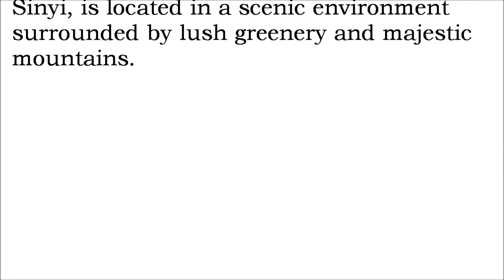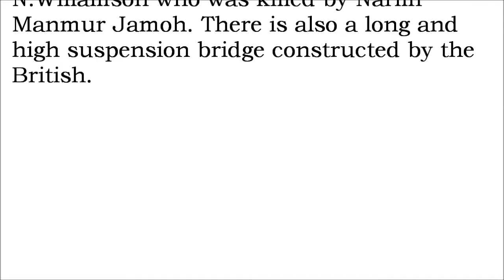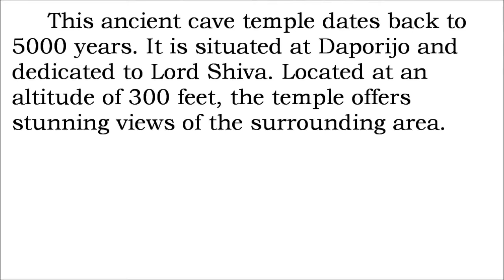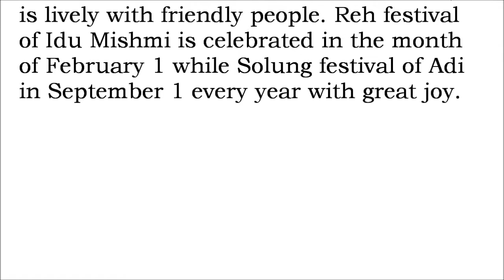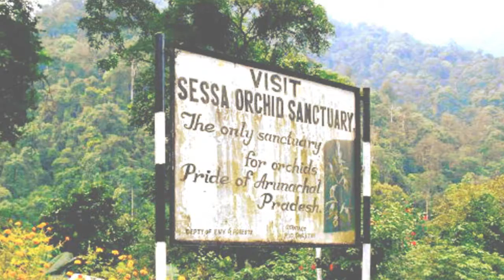TOP 10 PLACES TO VISIT IN ARUNACHAL PRADESH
Arunachal Pradesh holds the most north-eastern position of this country. It borders the states of Assam and Nagaland to the south, and shares international borders with Bhutan in the west, Burma in the east and the country of Tibet in the north. Exploring Arunachal's magnificent landscape tops the list; other activities include adventure sports, visiting cultural attractions and trekking.

1) Tawang Monastery
     It is located 10000 feet above Mean Sea Level. The 400-year-old Tawang monastery is the largest monastery in India and second largest in the world after the Potala Palace in Lhasa, Tibet. The monastery is three stories high. It belongs to the Gelug school of Mahayana Buddhism and had a religious association with Drepung Monastery of Lhasa.

2) Sessa Orchid and Eaglenest Wildlife Sanctuary
     Located in Bomdila. Sessa Orchid Sanctuary covers more than 100 square km area of land. Doimara and Tenga reserve forests form a part of this sanctuary. Eaglenest Wildlife Sanctuary covers an area of 217 square km. It is home to various birds like eagle, hornbill, kingfishers, ducks, Bengal tiger, langur, Asian elephant, black bear, red panda and many more.

3) Mehao and Sally Lake
     Both the lakes are easily accessible from Roing. Dense green forest with beautiful flowers and plants make it a photographer’s delight. There is a town, located at the foothill of the Mishmi Hill, it is lively with friendly people. Reh festival of Idu Mishmi is celebrated in the month of February 1 while Solung festival of Adi in September 1 every year with great joy.

4) Namdapha National Park And Tiger Reserve
     It is the largest protected area in the Eastern Himalaya biodiversity hotspot. The park covers a massive 1985.23 square kms of land, which has a wide range of flora and fauna.

5) Meghna Cave Temple
     This ancient cave temple dates back to 5000 years. It is situated at Daporijo and dedicated to Lord Shiva. Located at an altitude of 300 feet, the temple offers stunning views of the surrounding area.

6) Ita Fort
    It is one of the most important historical sites in the state. The fort has an irregular shape, built mainly with bricks dating back to the 14th-15th Century. Given the fact that the fort was built in an area that is far from being a comfortable place for construction adds value to the fort and highlights the workmanship.

7) Tibetan Refugee Settlement Camp
    It is one of the oldest settlements for Tibetan refugees and is located 4 km away from Miao. The camp boasts of producing superior quality carpets, a larger portion of which goes to the global market. A beautiful Buddhist monastery in the mid of camp is one of the major attraction for the tourist.

8) Komsing
     This is the place where the British had erected an epitaph/memorial stone of Sir N.Willamson who was killed by Narmi Manmur Jamoh. There is also a long and high suspension bridge constructed by the British.

9) Ganga Lake
     It is one of the perfect destinations to enjoy the magnificent works of nature. Ganga lake is blessed with crystal clear blue water and reflection of Himalayan ranges on water gives beautiful scenery. The lake, which is also called as Gyakar Sinyi, is located in a scenic environment surrounded by lush greenery and majestic mountains.

10) Tarin Fish Farm
      This place is surrounded by pine and bamboo groves. Fish Farm is a popular tourist attraction where breeding of high altitude fishes is done. The Apatani tribals of Arunachal utilize the land to its best, where rice-fish culture in the valley is done. In this process, two crops of rice and one crop of fish, Ngihi, are raised together.